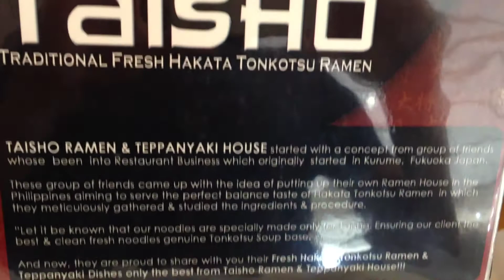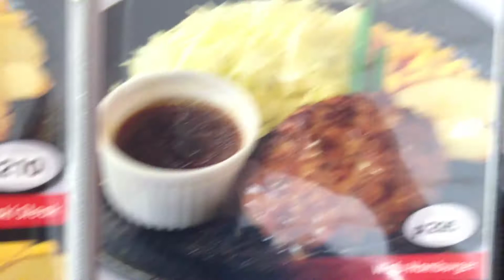Taisho Ramen and Teppanyaki Restaurant SM City North EDSA Sky Garden by HourPhilippines.com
Taisho Ramen and Teppanyaki Restaurant SM City North EDSA Sky Garden Quezon City.  Setup by a group of Japanese friends in Fukuoka Japan, we were expecting good Japanese food especially since the chef was Japanese.  We tried their lunch special of Tonkotsu Ramen, Chahan and Chicken Karaage.  Tonkotsu broth lacked flavor and tasted like chicken rather than pork, freshly made noodles were not that bouncy, one piece of roasted chasyu was tiny, chicken karaage was the size of my thumb - extremely small, but the Chahan rice was ok.  We liked the full set of condiments, especially the garlic press and the red ginger.  As it just newly opened in September 2013, there is a lot of room for improvement.

Taisho Ramen & Teppanyaki House
Sky Garden
SM City North EDSA, North Ave
Quezon City

Cheers,